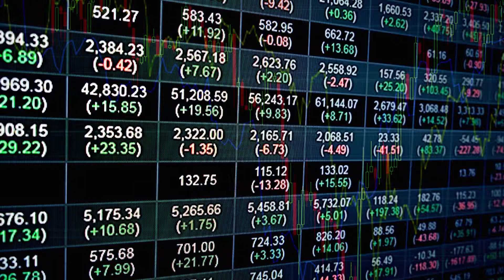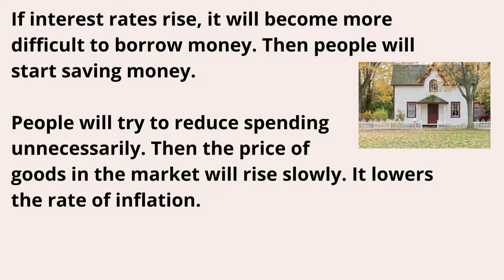Why did the Bank of England change interest rates?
Inflation, interest rates, and spending habits all need to be verified each and every time to have a healthy economy. Please watch it. eM